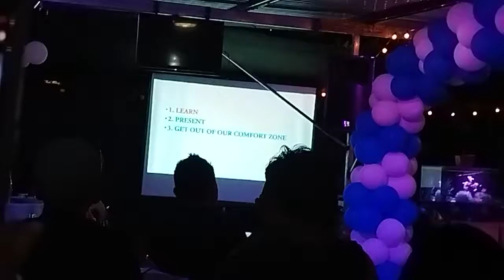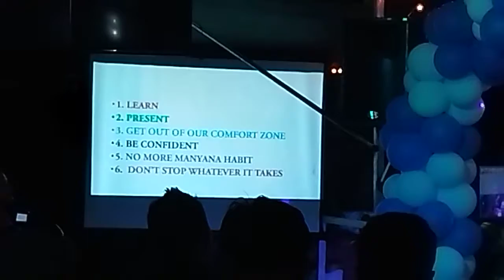WARREN PABELLION IN ACTION!!